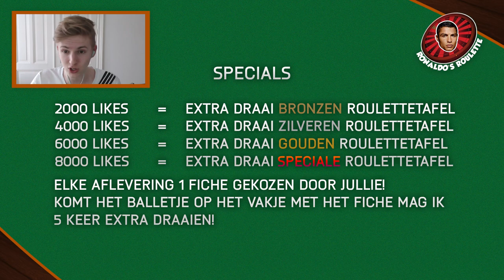RONALDO'S ROULETTE #1 - METEEN GELUK?! - FIFA 16 NEDERLANDS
⇒Gebruik de code "DNPNL" voor 5% korting op je coins!

➤Afspeellijsten

Hallo mensen!

Ik ben Koen oftewel DoNotPressNL en ik maak Fifa 16 videos op YouTube! Vond jij deze video nou leuk?